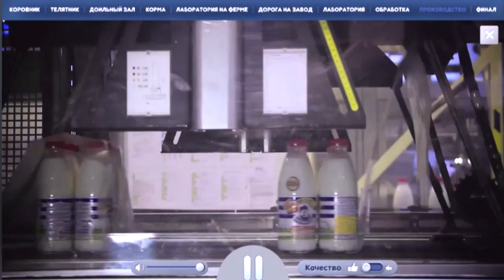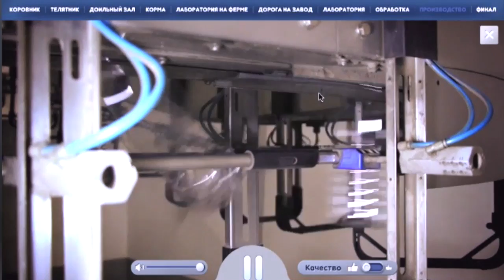danone case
This video is about danone2